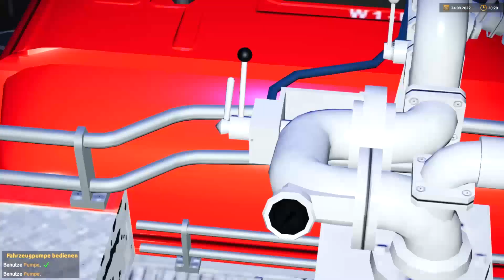Notruf 112 die Feuerwehr Simulation 2 folge 26 kleiner Container Brand